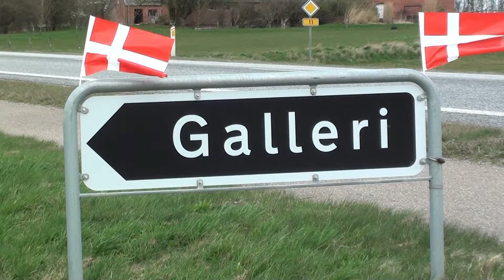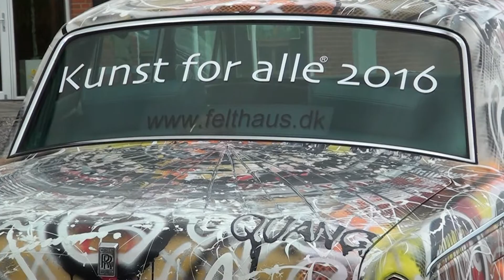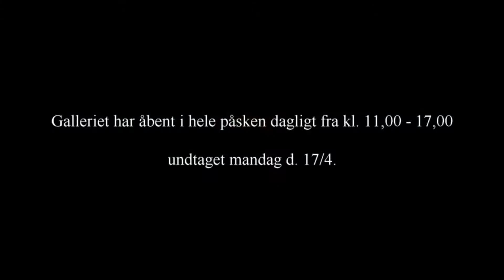Særudstilling Hjerm Kunstgalleri 2017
Særudstilling i Hjerm Kunstgalleri påsken 2017.
Produceret af: Tv-Vest.